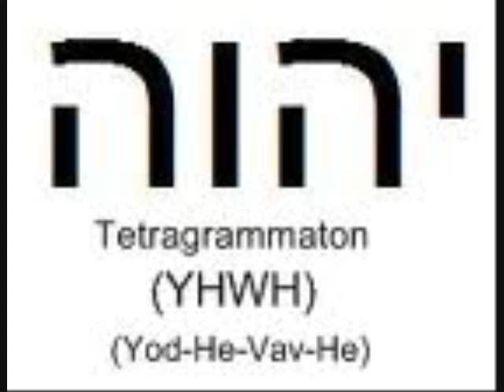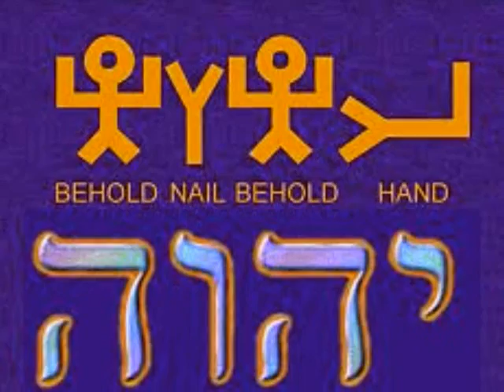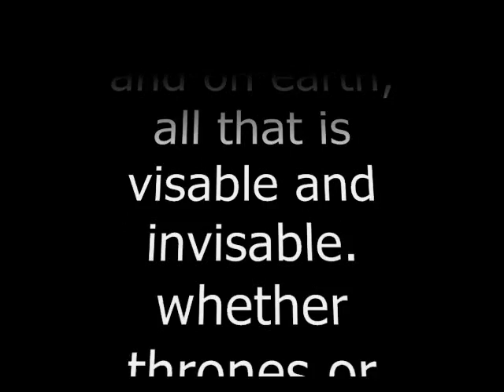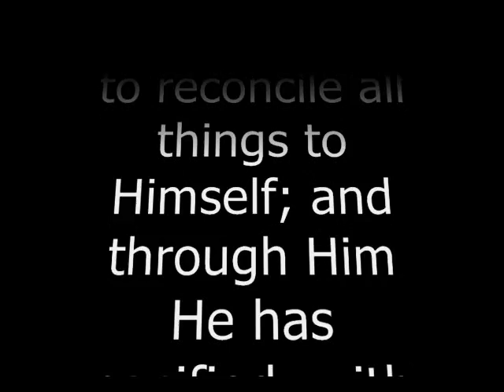Praise YHWH on Shabbat.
I put in the three most common Names for our Father Yehovah, Yahuwah, Yahweh as to not offend anyone.